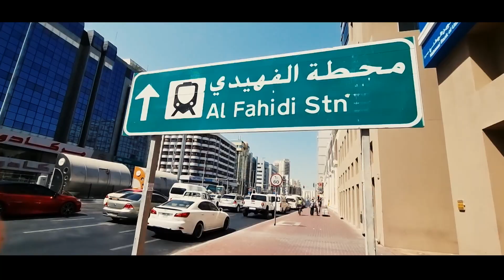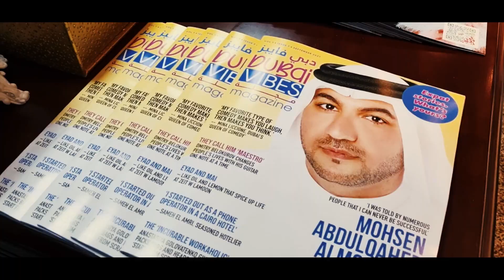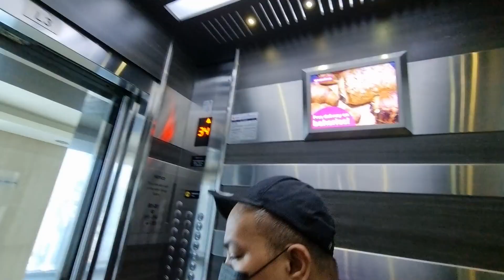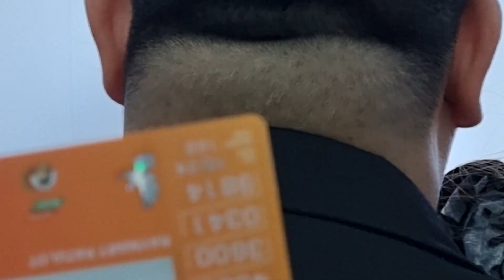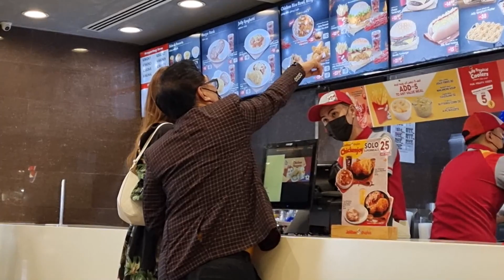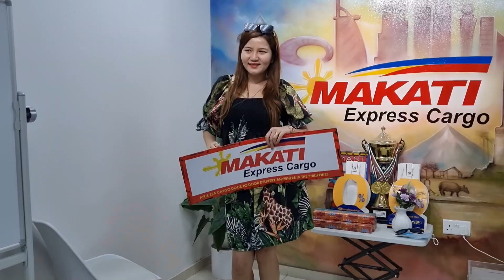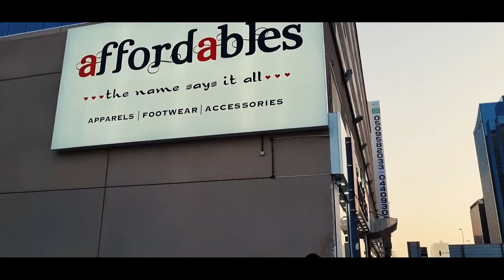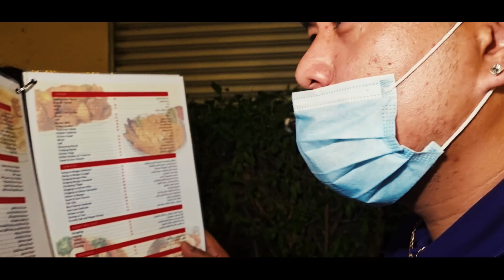Dubai Videographer/ Editor - A day in the life (First time Vlogging)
Tuesday Prod Team Field Work

Gear Used:
Phone: Samsung s21+
Rode Vlogger Kit